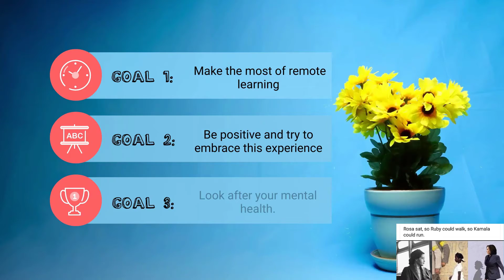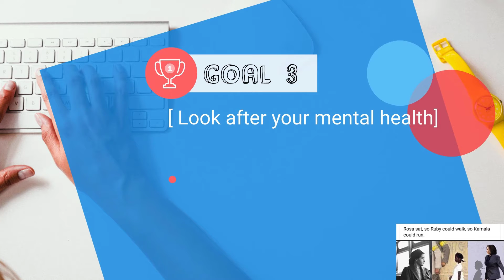Remote learning goals